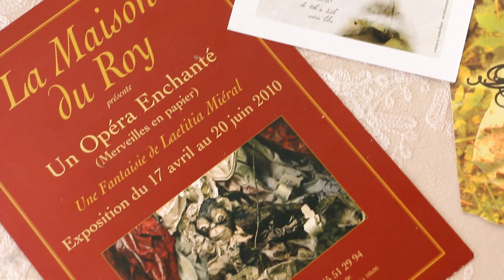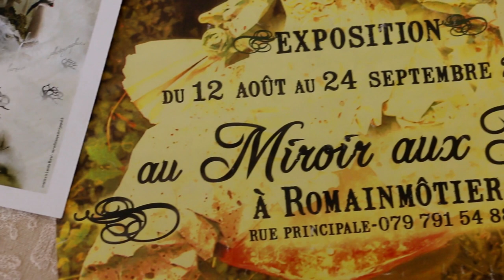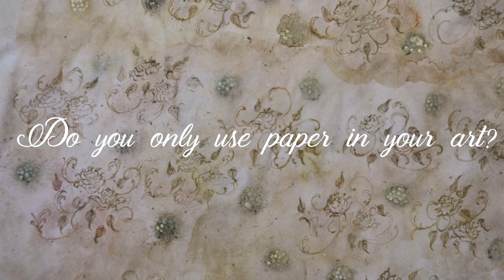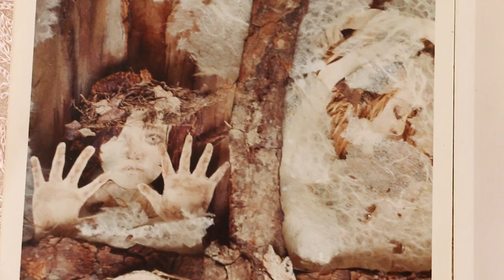ARTIST Q and A - questions I get asked all the time | Merveilles en Papier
Today a chatty video, sharing the replies to the questions people ask me all the time  about my life as an artist, If I am a full time artist, how did it happen, what studies, art school did I follow , if I do commissions, why my videos are in english, how did I learn english, why I only use paper, will I publish someday... Hope you will enjoy this video a bit different than my normal ones , will be back soon with the princess and the pea  and some home decor updates.
If you have other questions I will keep them for upcoming videos!

OTHER VIDEOS YOU MAY LIKE:

ART STUDIO REORGANIZATION

SHIP CREATED FOR FANTAISIES POUR UN PALAIS

ABOUT

MUSIC

Laetitia Miéral

May 2020